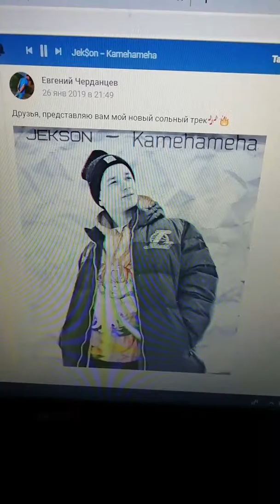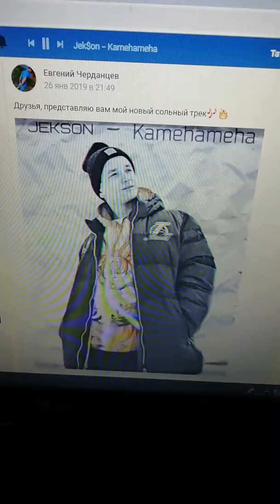Евгений Черданцев kamehameha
Музончик